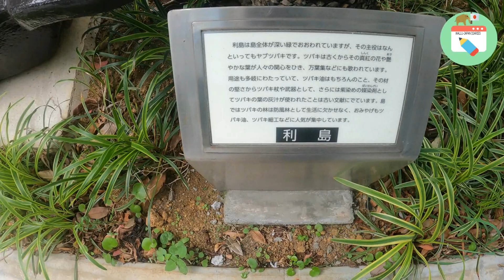I tried Traditional Japanese clothing, kimono ||ജപ്പാൻകാരെ കാണാൻ പോയ വേഷം കണ്ടോ..